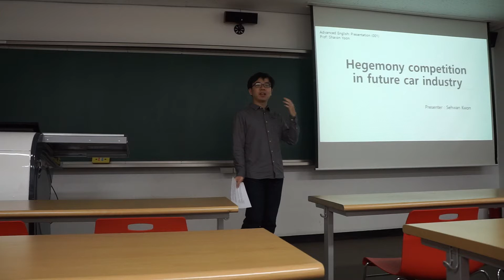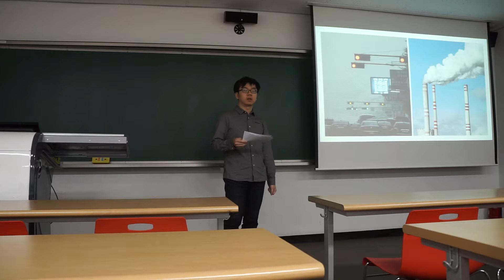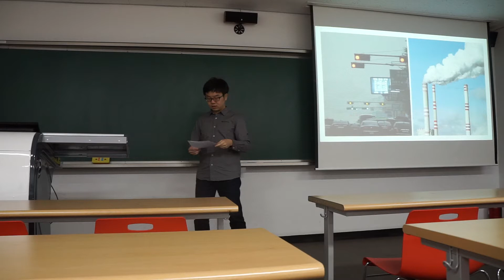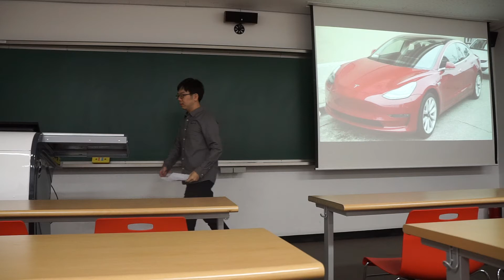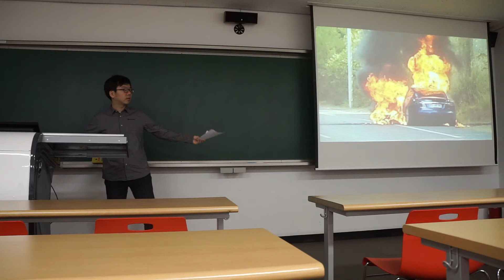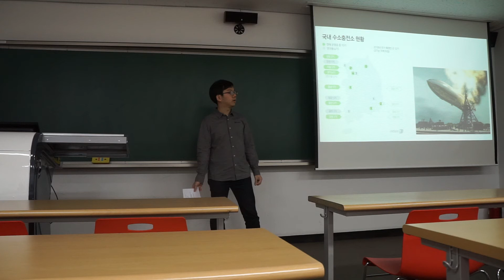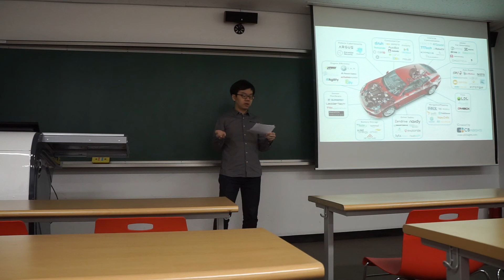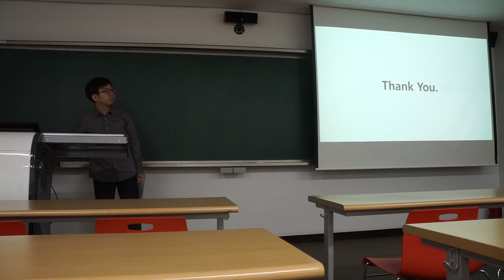TED- Se Hwan